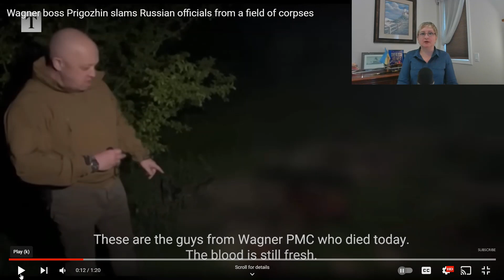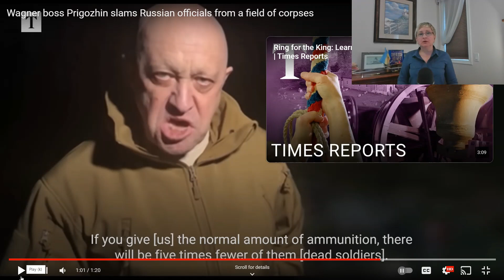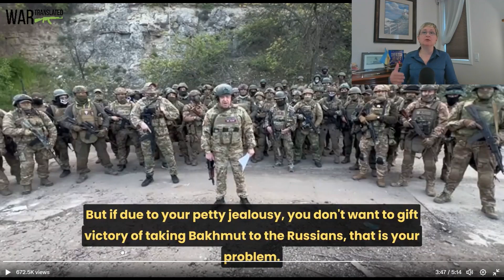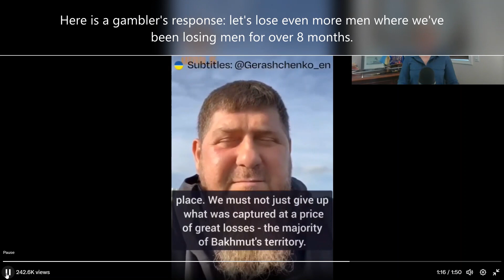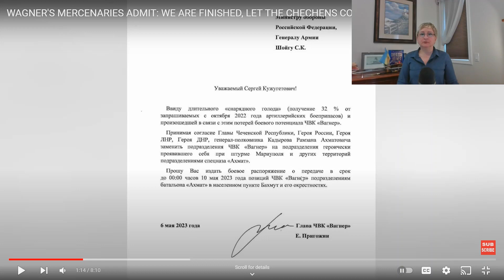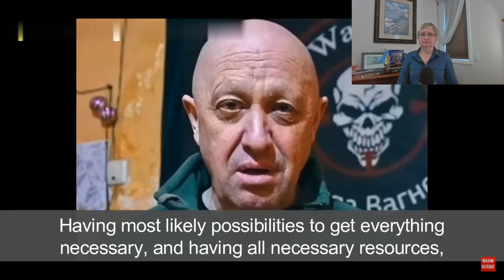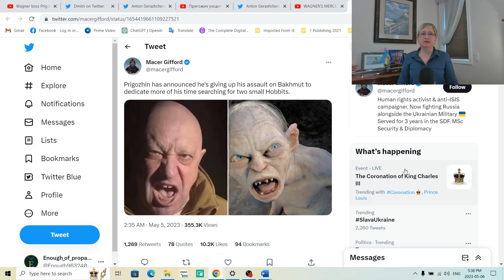Wagner’s Mercenaries are Finished! Prigozhin’s threats explained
BAKHMUT 2023. The days of Prigozhin and the Russian mercenaries are numbered. Prigozhin issued an ultimatum: "PMC Wagner" will leave Bakhmut on May 10 due to "shell hunger." In the video, Putin's chef yells at the military leadership of the Russian Federation and demands the supply of ammunition. The head of Chechnya, Kadyrov, promises to replace the Wagner PMC in Bakhmut and send Chechen fighters there instead of Prigozhin's mercenaries. Why is Prigogine leaving Bakhmut? What does this mean for Ukraine?